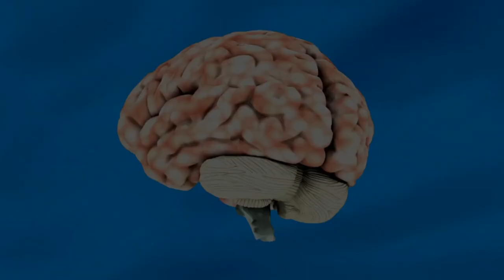QUAL A MELHOR TÉCNICA PARA TIRAR UM 10 NA PROVA?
Fazer revisões ou fazer questões em qual dessas dúvidas devo focar mais o meu tempo? Você vai aprender as três fases do aprendizado, e os dois tipos de conhecimento e por fim a diferença entre estudo passivo e estudo ativo.

O que mais impacta no aprendizado de longo prazo, fazer REVISÕES ou fazer QUESTÕES? Esse é o tema do vídeo de hoje.

MENTORIA GRATUITA 10 VAGAS
E se você quiser pegar uma das 10 vagas para o Método Aprender de Primeira com o super Bônus de 1 mês de Mentoria, clique no link abaixo para saber mais.

EBOOK GRATÚITO
11 Estratégias Avançadas de Estudos
Clique aqui para baixar e aprender essas formas novas de aprender.

VIRE MEMBRO DO CLUBE DO ESTUDANTE
- Acesse aos tira dúvidas gravados.
- Acesso aos episódios gravados do Clube do estudante
- Acesso a um grupo de discussão para estudar melhor

🎯 Aprenda a Estudar com eficiência com o Método Aprender de Primeira

🔰 Outros Canais que você pode curtir 🔰

Professor Adriano Cunha,
Autodidatas Academy

Resumo:
Fala estudante tudo bom Aqui o Adriano o professor da auto de data sacada e me lugar que você vem para aprender estratégias e métodos para estudar com eficiência e logo de início quando eu tento responder para você essa pergunta hoje o que é mais importante é fazer questões ou fazer revisões eu posso tomar essa decisão e a pergunta logo de início é que cara você precisa entender a complexidade dessa pergunta não é só eu dizer para você faça sua questões eu faço resumos quando eu me coloco aqui na posição de professor o que eu quero mostrar para você é que existe como eu falei no vídeo de ontem uma teoria e uma prática teoria científica eu tô falando não teoria como no centro comum de como que se aprende de verdade então o que você precisa entender é o que que você está chamando de questões e o que que você tá chamando de revisão Qual a E essas duas coisas no seu estudo e esse as funções dessas duas coisas são as mesmas é claro você vai conseguir tomar essa decisão e escolher entre uma coisa e outra Maravilha Mas qual que é o problema o problema disso é que a resposta é não questões não serve para mesma coisa que as revisões se você acha isso isso só ilustra para você mesmo quantos passos você ainda precisa dar para trás antes de você conseguir seguir em frente uma boa direção entendi quando você não sabe a função de fazer lista de questões de simulações e a ideia que você tem de prova é só uma maneira de avaliar se você é competente ou não e um determinado curso um determinada matéria isso foi ilustra Como eu disse que você ainda não tá ligado aí na ideia do que que é o terceiro conceito principal do vídeo de hoje isso também é válido para a ideia de revisão revisão o conteúdo a função dessa revisão a função cognitiva existe aí estudante uma função de verdade um motivo pelo qual fazer-se por você se pra você se para o seu objetivo é necessário que você saiba ou obtenha uma quantidade de informação muito grande essas duas coisas cara precisam andar de mãos dadas e olha só não é somente essas duas coisas que precisam estar de mão dadas existe sete critérios que constroem um estudante eficiente então o autodidatismo está presente e ele nem compõem todas as fases do aprendizado então a ciência da aprendizagem hoje estuda essas quatro essas sete Vertentes e essa 7 Vertentes são não vou falar sobre todas elas hoje mas com alguma sorte no final desse vídeo você vai entender que as revisões são as questões são importantes você não vai fazer revisão no lugar de questão que nem questão no lugar de revisão as duas são importantes.